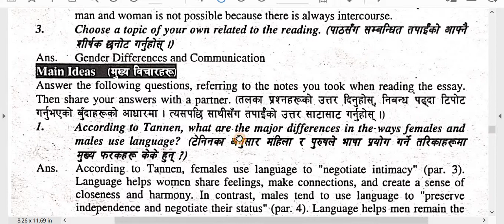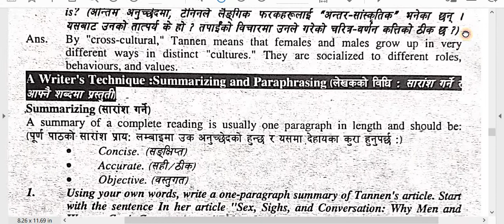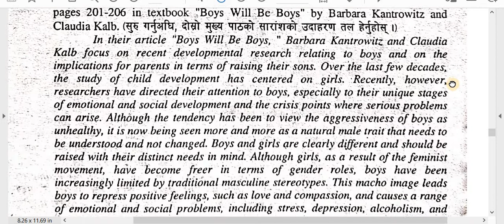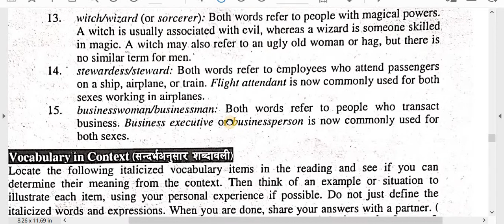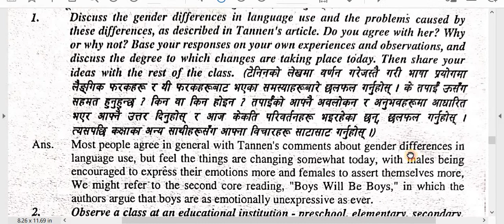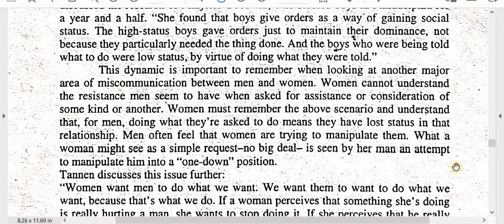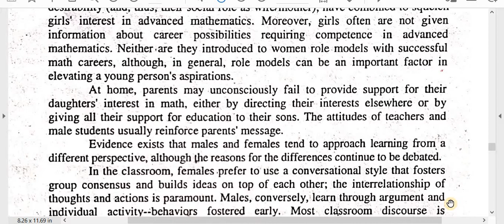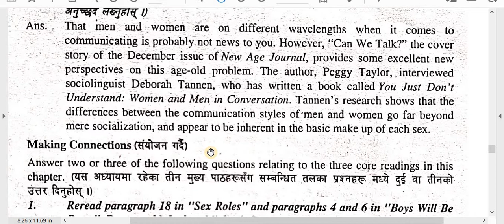4. Gender Roles/New Direction / B.Ed. 1st Year Note - 54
Subject : Major English- New Direction Reading, Writing and Critical Thinking
Chapter: 4. Gender Roles
Video:  Note Part -54

Here is Note of Major English –New Direction Reading, Writing and Critical Thinking, for practice of  B.Ed. 1st  Year.  This is also helpful for board exam practice. You have to keep practice until you feel easy every topic. Self study is very important in student life. You can study smart and fast. These types of study method help in future study also. These all notes are very important so try to remember and keep study.